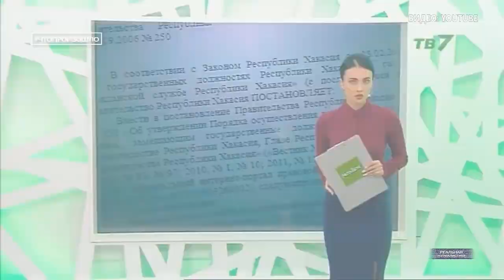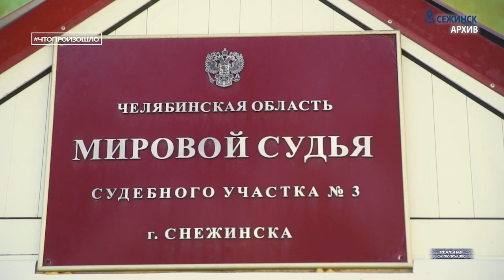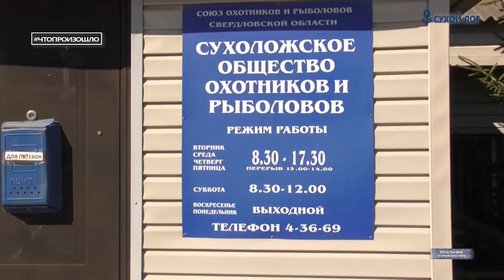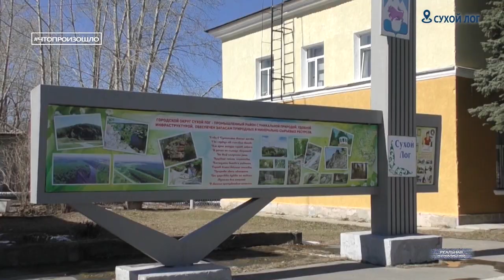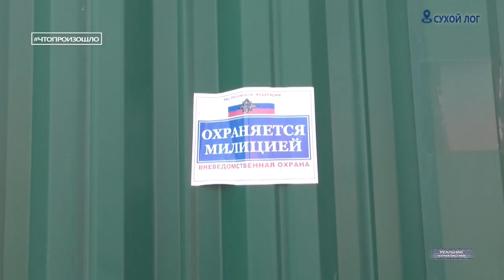НЕНАСЫТНОЙ ПОЛК: новости е***анариума! Демократия по-путински. Чтопроизошло?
По улицам городов нашей необъятной Родины, дружными колоннами прогнали подневольных рабов - бюджетников и работников системообразующих предприятий. Но об этом, за счет средств госзаказа пускай показывают государственные СМИ. А мы поговорим о другом. Например о том, как кемеровский князек Цивилев, назначенный из Москвы после пожара в "Зимней вишне", обвинил медсестер, протестующих против сокращения медиков, в том, что они «опорочили» регион.
А в Хакасии - своя свадьба. Пропагандисты распространяют откровенные фейки. Например, о том.. что губернатор  Валентин Коновалов в четыре раза поднял зарплату себе и своим заместителям. На самом деле, в документе о внесении изменений в постановление правительства республики №250, говорится о том, что с момента принятия этого документа, премии и надбавки всей команде Коновалова, будут определяться общественностью. Теперь, ни глава республики, ни его заместители, не смогут получить зарплату без согласования общественных наблюдателей. Зачем же так врать? Хотя, понятно зачем... Братки из "Единой России"  уже не могут обходиться без лжи. Это спецпроект "Реальной журналистики" программа "Что произошло?". Поехали!